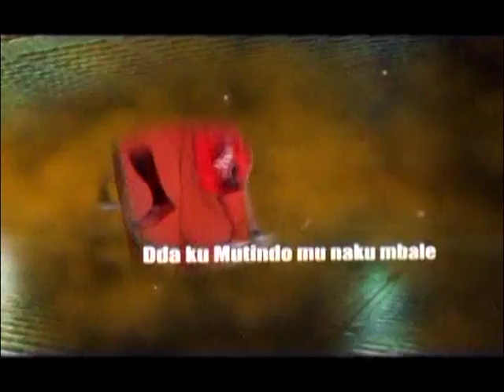Kuuma Omubiri: Dduyiro ayamba okukuuma omubiri nga mulamu Part B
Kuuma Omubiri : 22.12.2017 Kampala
Reporter: